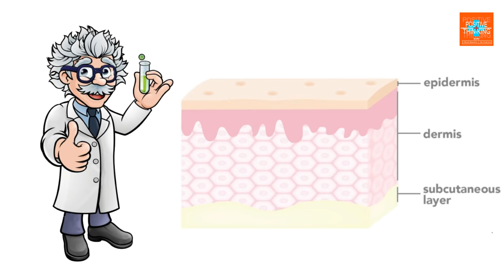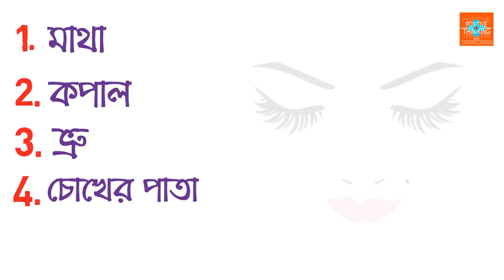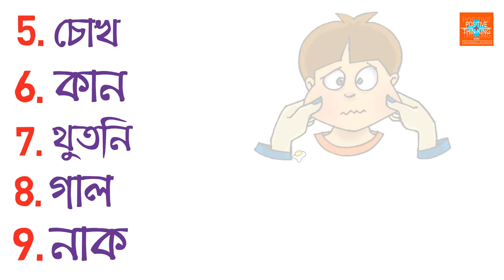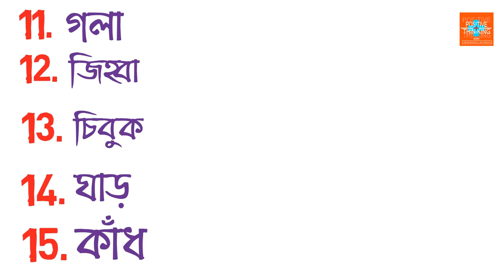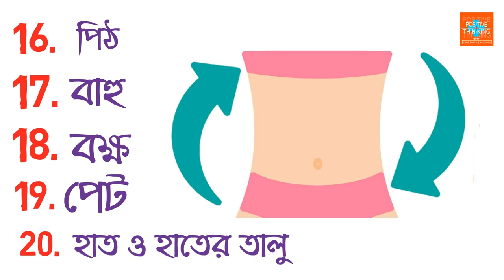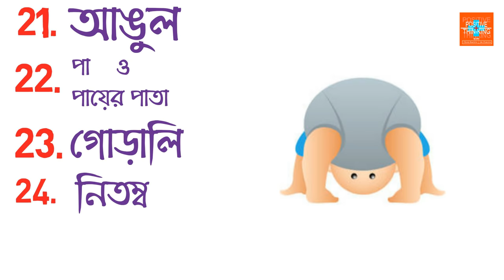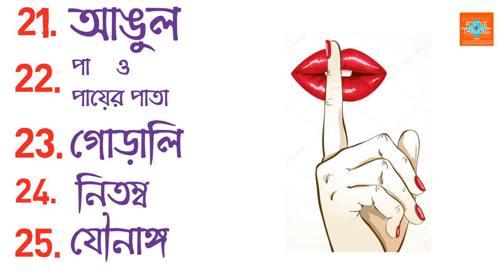The Position of Moles on the Body and Their Meaning [Bangla]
Do you have any mole on your body? The position of moles on body describe a lot of things. - Know the meaning of the position of moles. This is a Bangla Motivational Video on PositionOfMole - watch the video till the end, if you have a mole on your body.

You know, mole increase the beauty of the body. It does not increase the beauty only but also determines the destiny. Some people call it Prejudice. Although people have a lot of interest in it. And if you have the interest, then must watch till the end.

How can you tell if a mole is cancerous?
What causes moles to suddenly appear?
How do you get rid of moles on your skin?
What is a mole in chemistry definition?

Searches related to position of moles on body
moles on body for females
meaning of moles on body indian
mole astrology for female
lucky moles on face
mole on face astrology
mole on right foot female
lucky moles on female face
mole on chest
mole meaning on face
mole on face meaning female
mole on chest meaning

This is a mole related video in the Bengali Language. We've given 25 position of the mole on the body for knowing the  meaning of it. (
শরীরে কোথায় তিল থাকলে কী হয় ? ) made by the Positive Thinking [Bangla] Team. We are happy to help you. We publish this kind of real-life solutions in the Bengali language every day. All the videos are life changing video - solution of simple life problems.

Video Credits:
Script: Amit Das
Voice: Sujata Das
Audio Editing: Surojit Das
Video Editing: Biswajit Das

We hope that we will get a positive feedback from you. Thanks for reading.